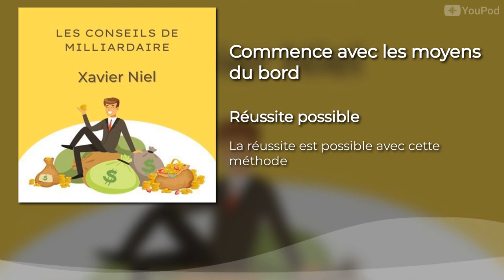Conseil Xavier Niel, le milliardaire français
Xavier Niel est le milliardaire français qui a abandonné ses études pour se lancer dans l'entreprenariat alors qu'il n'était même pas majeur. Et le conseil qu'il veut partager est "commence avec les moyens du bord". Ca fonctionne si l'on a une bonne dose de volonté.